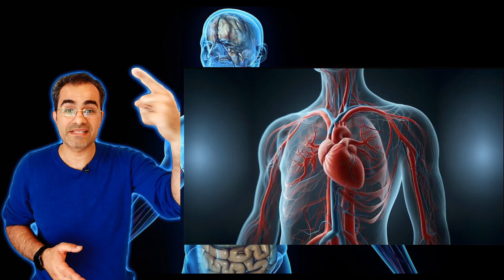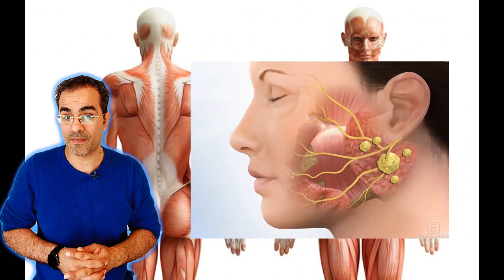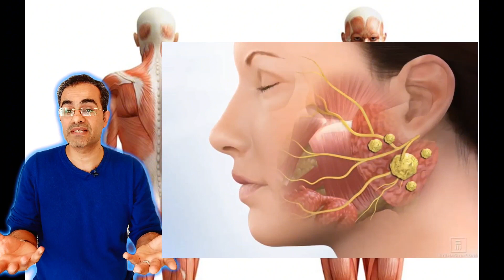۱۰ راز عجیب درباره بدن انسان که آنها را جایی ندیده‌اید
در این ویدئو ده راز شگفت انگیز در مورد بدن انسان به شما معرفی می کنیم که شاید تعجب کنید.